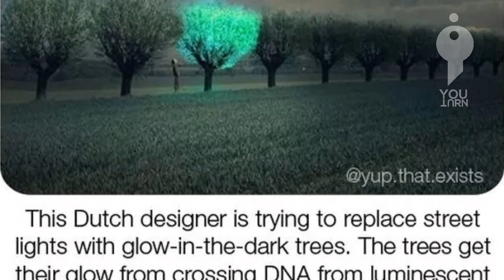Fact Check | Glowing Trees instead of Street Lights? | Tamil | Youturn